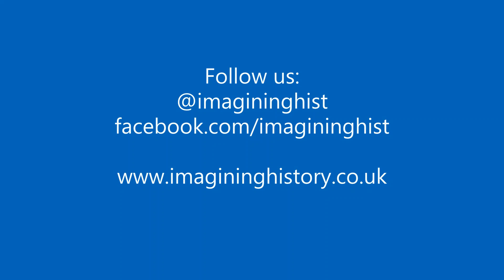Ancient Egypt: The Battle of Kadesh - Headlines from History, Ep 2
Episode 2 - Ancient Egypt

Join Laura and Adrian as they investigate the truth behind the battle of Kadesh. Who actually won the conflict? And why is the popular answer not necessarily the correct one? Watch and find out!

Ideal for Keystages 1 & 2, this educational resource is the perfect learning tool for teachers and parents alike.